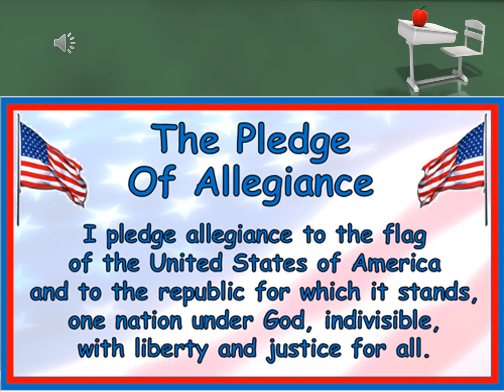02 12 Monday